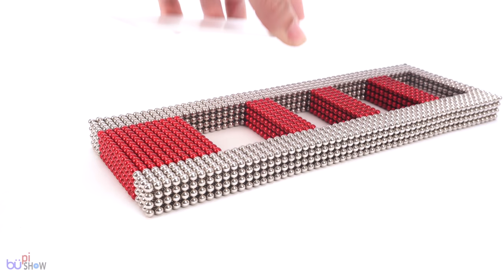DIY - How To Make Concrete Mixer Truck from Magnetic Balls (Satisfaction 100% ASMR) | BuPi Show 4k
Thank you for your watching BuPi Show channel